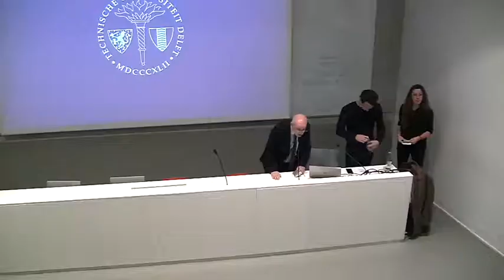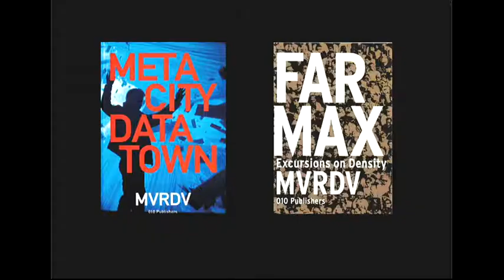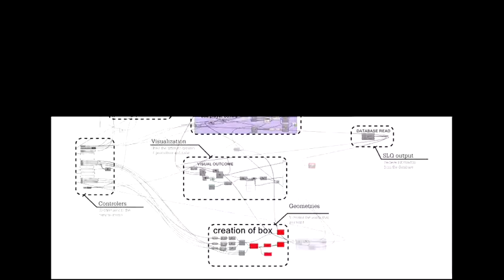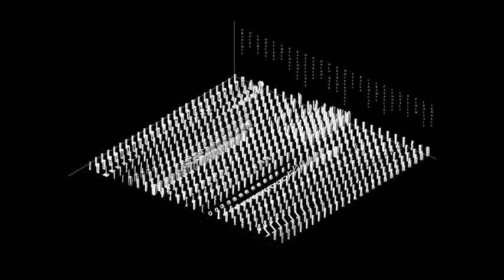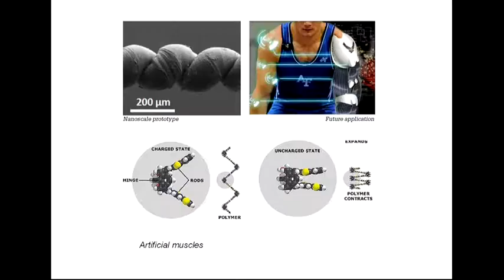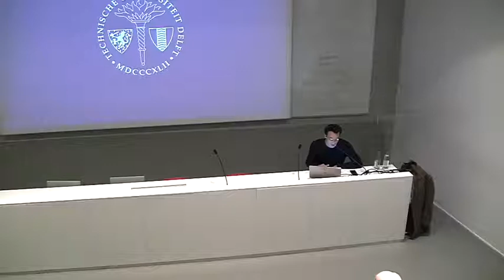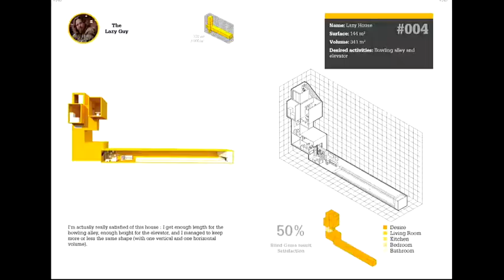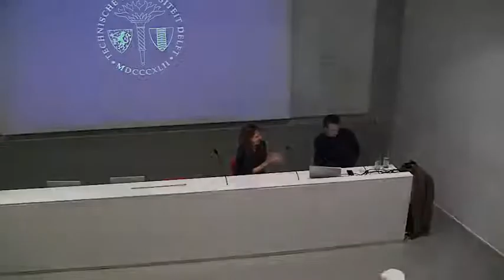Adrien RAVON | The Why Factory : Research, Education and Public Engagement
Adrien Ravon est un architecte opérant à travers les frontières de différentes disciplines en combinant à la fois l'approche théorique et technique. Il a complété ses études à FADU-UBA et à l'ENSAPM, Paris, où il a soutenu sa thèse de maîtrise. Parallèlement à son parcours académique en architecture, Adrien Ravon a étudié la programmation, le multimédia et les jeux interactifs. Après avoir collaboré en tant qu'architecte avec Jakob + MacFarlane à Paris, Il a rejoint The Why Factory en 2011 en tant que professeur et chercheur. Il a travaillé sur divers projets et a occupé une position clé dans l'avancement du cours Future Models, qui fournit un support informatique spécifique au travail de The Why Factory. Il est co-auteur de la publication Barba de The Why Factory, vie dans un environnement entièrement adaptable et supervise maintenant l'unité de remise des diplômes de The Why Factory. Adrien a travaillé avec l'Institut Berlage de Rotterdam; ETH Zürich; KTH Stockholm, EIT ICT Labs et l'IIT à Chicago.